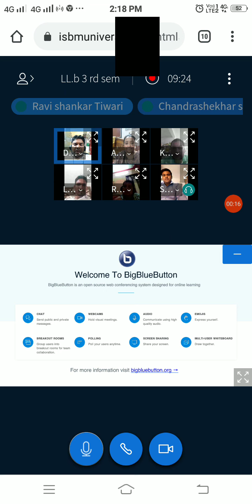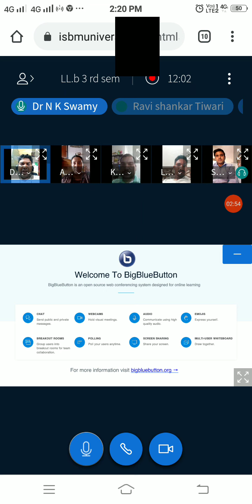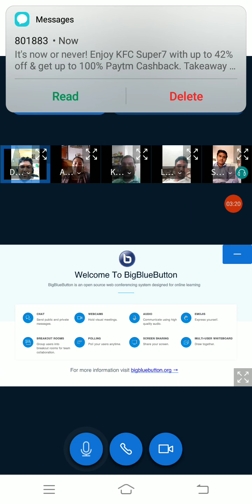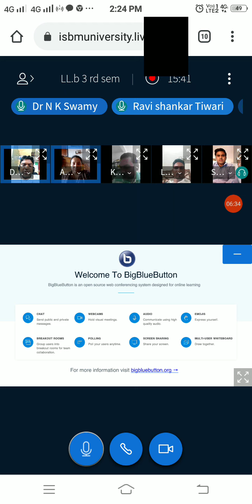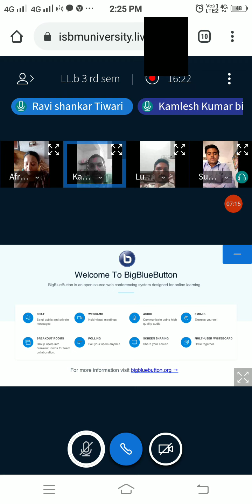Orientation for Intermediate Semester and Year Students ISBMU(1)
Speech on Orientation program